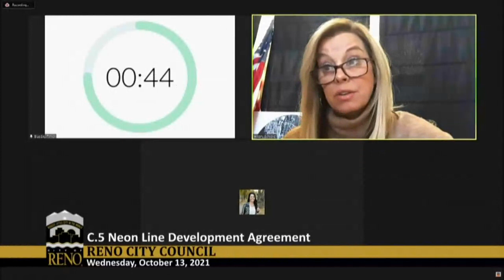Highlights from Item C.5 regarding "The Neon Line District"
Clips from Councilwoman Brekhus' exchange between Jacobs Entertainment council, City Council and City Staff regarding Agenda Item C.5 regarding Jacobs Entertainment's "Neon Line District" development plans. The voted item gave extensive exceptions over a 2-decade span of time for fees and taxes without offering a detailed and comprehensive development packet as to what the full extent of their plans were. Councilwoman Brekhus repeatedly brought forth concerns about the incomplete and vagueness as to the breadth of the agreement's terms, including their ability to acquisition more and and bring within the terms of the agreement, as well as potential coercion of delegated City Manager Doug Thornley, and his alleged participation in private sales meetings between property owners and Jacobs. Brekhus was accused by both Devon Reese and Mayor Hillary Schieve of "Insinuations and Slander." Brekhus was clear that her allegations stemmed from a concern brought to her by a ward constituent.